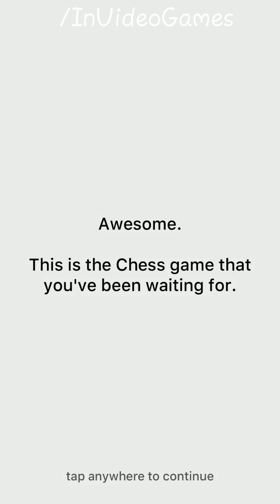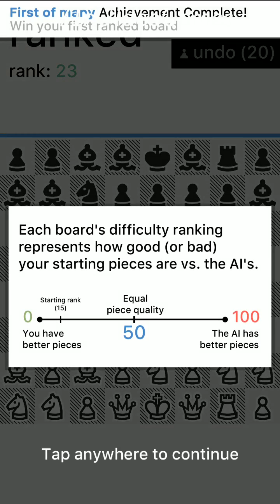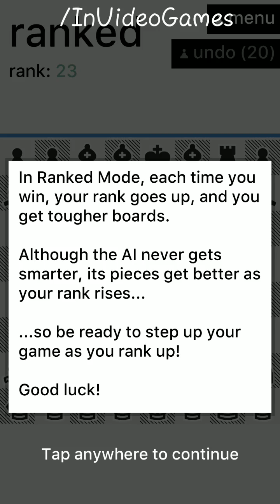Really Bad Chess Quick aNdroid / IOS Gameplay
Chess , puzzle ,Gameplay , brain , must  play ,children , under 18 , best game , indie , 2017 , latest new release

Really Bad Chess is just like chess, but with totally random pieces. Try 8 Knights, 4 Bishops, and 3 pawns — why not?

As heard on NPR's Weekend Edition

5 out of 5 Stars "An essential puzzle experience for anyone even remotely interested in strategy games" - TouchArcade

Whether you play chess daily, or quit just after learning the rules, this small twist will open the door to an entire new world of chess.

The free version of Really Bad Chess lets you compete vs. an AI in Ranked, Daily, or Weekly Challenges. Improve your skills using the included Freeplay mode. A single in-app purchase unlocks Versus Mode so you can compete against your friends locally! It also removes ads, displays captured pieces, and adds soothing alternate color-palettes to choose from.

REALLY BAD PRESS

"Makes chess fun even if you’re really bad" - The Verge

"Feels more modern than chess has ever felt" - Applenapps

"Really Bad Chess takes a really bad idea and somehow manages to make it a lot of fun." - Pocket Gamer

A WORD FROM THE DEVELOPER
Chess is one of those games I always wished I enjoyed, but its commitment to beauty, elegance, and perfect balance always turned me away. Really Bad Chess removes these boring restrictions and flips chess on its head.

As much as random pieces change the game in some ways, I was really surprised to notice how much the game remains the same, and how powerful some pieces are — you've never truly struggled against a pawn until you've struggled against a pawn in the back row.

For chess pros, Really Bad Chess will give you a new type of challenge — the pieces & the moves are the same, but you'll have to throw out your openings and your understanding of normal patterns of play.

For novice chess players (like most of us), Really Bad Chess greatly opens up the game. Instead of starting by studying openings, in your first games you'll get to discover the joy (and challenge!) of learning how to checkmate.

I hope you have as much fun with Really Bad Chess as much as I did making it.

-zach